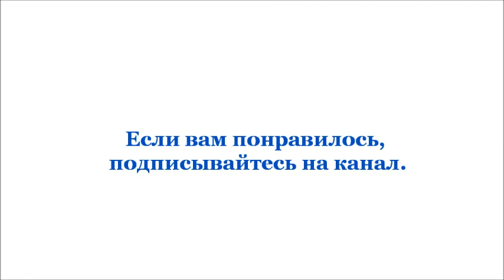Сибирский огонь 2017г. Решающий бой в 1 мировой войне.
11 июня 2017 г в Колывани, Новосибирская область,  состоялся VI Международный Военно-исторический фестиваль «Сибирский огонь»
Пе́рвая мирова́я война́ (28 июля 1914 — 11 ноября 1918)